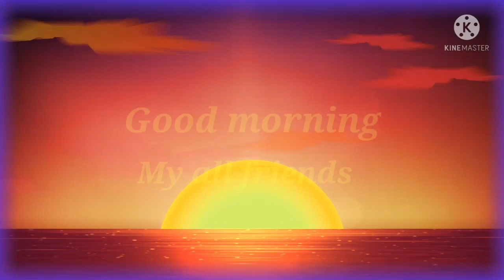My full Day Busy Routine!! Indian housewife Morning to evening busy Routine!!